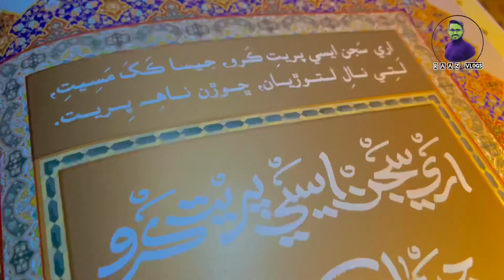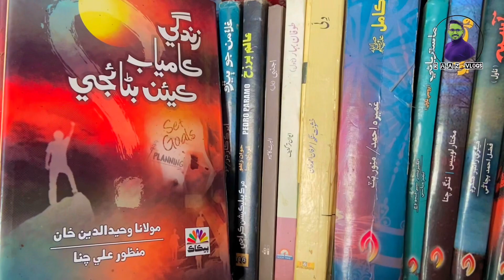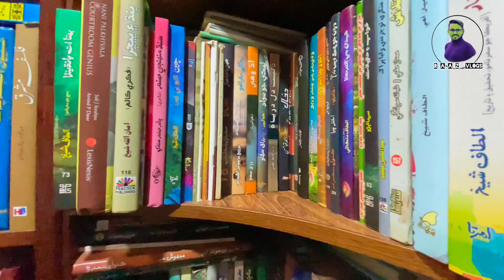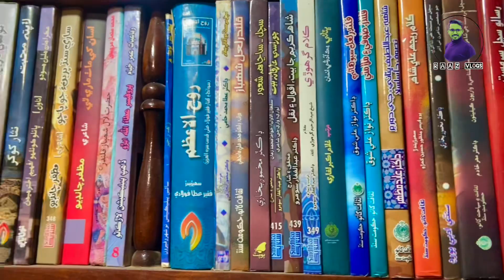Channa Library Darbello | Vlog 5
Hi….
Here is Raaz Ahmed Sheeraz

This video is about a visit to library which exists in darbello a city of district Naushehro feroze the owner of library is also known as a book translator who has been translated four books from english into sindhi
His famous work is noted as Tale of Two cites translation in Sindhi
So we will watch all his books collection in this video and also you will he able to know about his further positive hobbies

Raaz Ahmed Sheeraz
Or
Raaz Vlogs